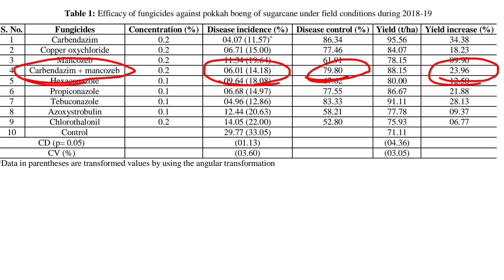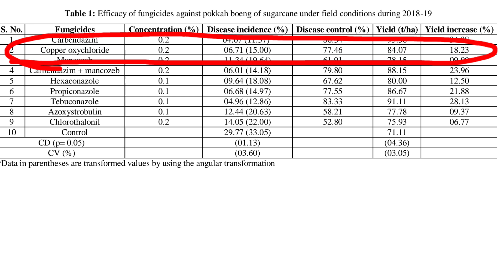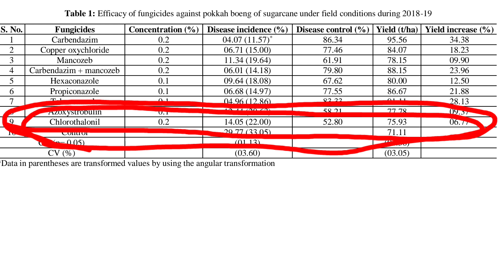पोक्का बोइंग का सबसे बेस्ट फंगीसाइड🛡 गन्ने का भयंकर रोग💥 𝗣𝗼𝗸𝗮 𝗕𝗼𝗶𝗻𝗴 𝗳𝘂𝗻𝗴𝘂𝘀 𝗖𝗼𝗻𝘁𝗿𝗼𝗹 💯